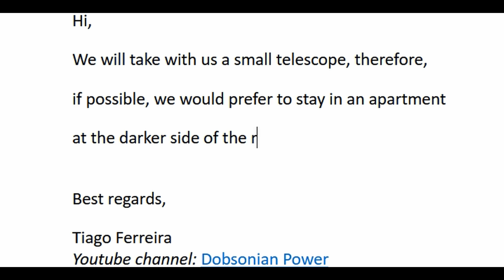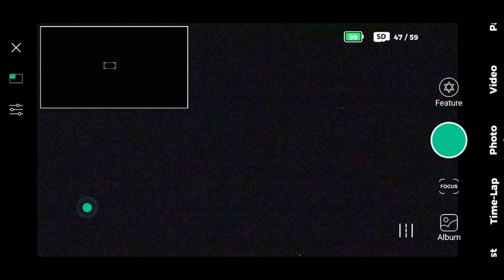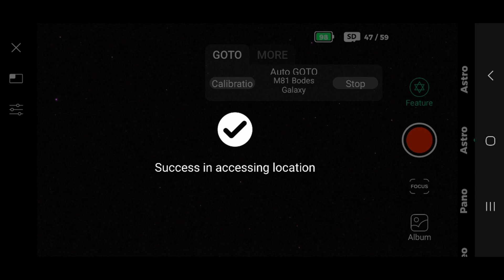The Night a DWARF II Smart Telescope SMASHED a 6" Dobsonian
This was the night when a DWARF 2 mini telescope won against a 6" Skywatcher Goto Virtuoso Heritage Gti Telescope.